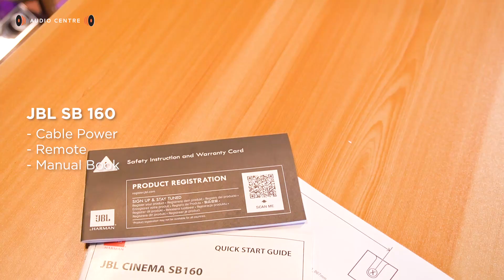JBL Cinema SB160 Soundbar. Unbox Review & Test - Indonesia!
Soundbar JBL Cinema SB160 ini punya kualitas yang cukup mantap untuk kelas entry level dengan racikan suara khas JBL.

Link Pembelian !!!

Timestamp :
00:00 Pembukaan
01:26 Kelengkapan
03:05 Review, Fitur & Spesifikasi
07:35 Test Sound
11:25 Kesimpulan, Harga & Penutup

Kontak Sales !!!